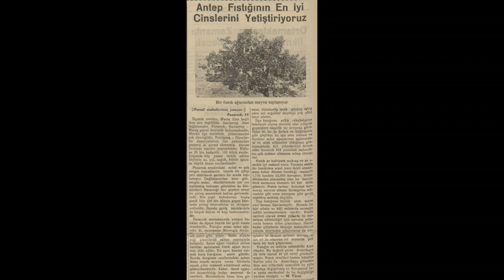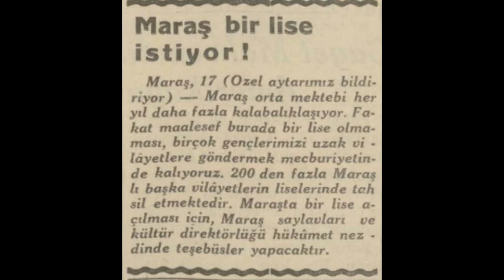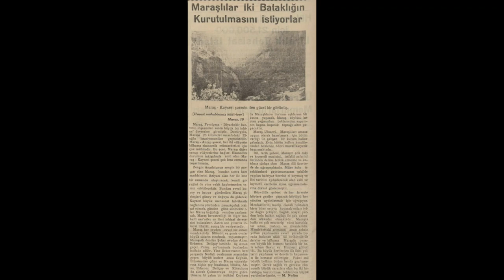Kahramanmaraş 1935 Haberleri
Kahramanmaraş hakkında çıkan 1935 yılı haberleridir.

1. Haber: Antep fıstığının en iyi cinslerini yetiştiriyoruz
2. Haber: Maraş'ta yeni caddeler
3. Haber: Maraş partisinde şölen
4. Haber: Maraş bir lise istiyor
5. Haber: Maraş'ta gençlerin şöleni
6. Haber: Maraşlılar iki bataklığın kurutulmasını istiyorlar